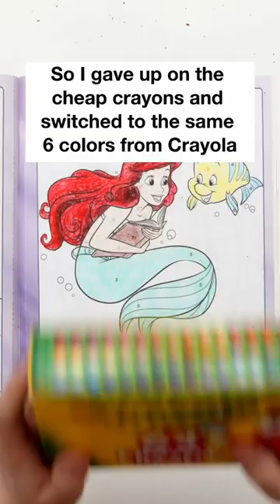These CRAYONS were TERRIBLE!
I found this fun Little Mermaid color-by-numbers coloring book with crayons, so wanted to make it my own!

But the crayons were terrible! It was harder than I expected.

What do you think of the end result?